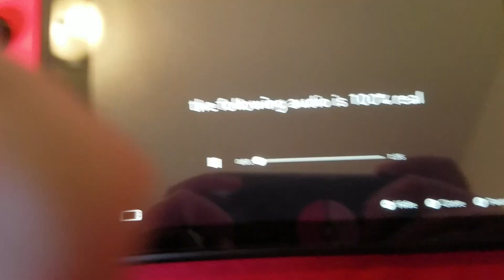GET OUT OF MY CAR but it's being played on a Nintendo Switch